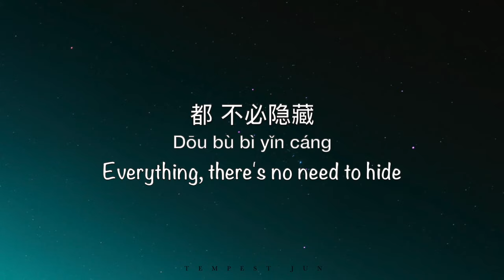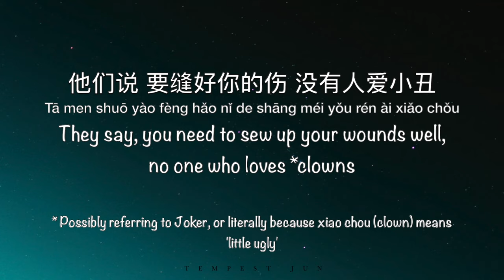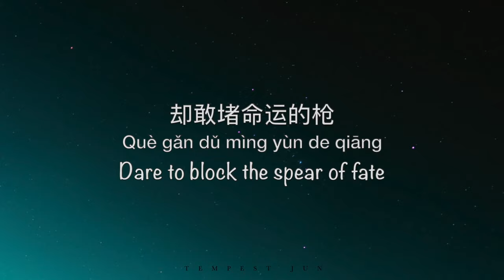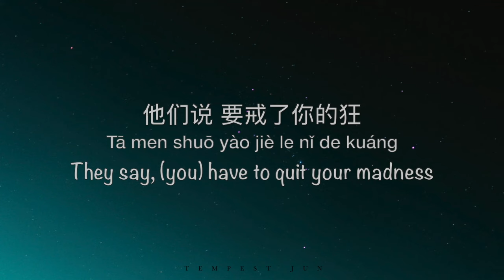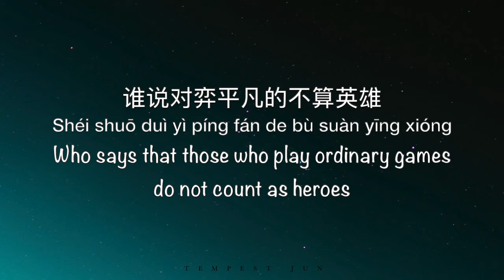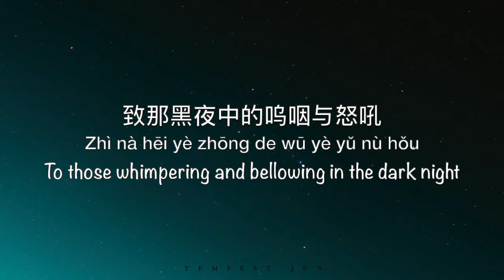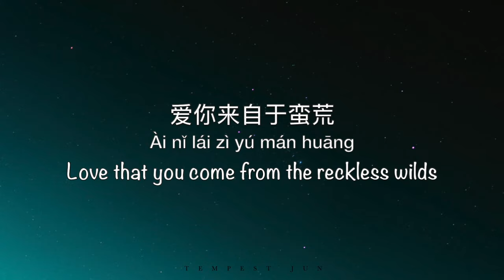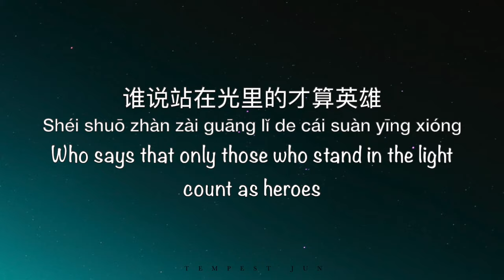孤勇者 Gu Yong Zhe [Arcane 英雄联盟：双城之战 Chinese Theme Song] - Chinese, Pinyin & English Translation 英文翻译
Song Name: 孤勇者 Gu Yong Zhe
English Translation Name: Lonely Warrior/ Lone Brave Warrior
歌曲原唱: 陈奕迅
填词: 唐恬
谱曲: 钱雷
编曲: 钱雷

- 谁说站在光里的才算英雄 Who says that only those who stand in the light count as heroes.
Personally, I believe that the 'light' in this line is referring to the positive light that others see you in (as someone who hasn't seen the animation).
For me, this line is basically saying; who says that only those seen as 'heroes' in the eyes of others, count as heroes. Do those who have no fame or the acknowledgement of the public not count despite them being just as worthy? Just because I have a ragged cloak and tattered clothes, coming from a more 'wild' background, I am just as willing to battle for my dreams as there are more heroes in the world than solely those who shine in the light of society's approval.